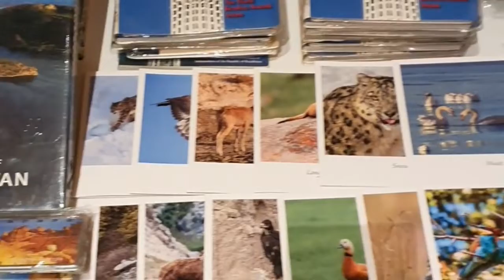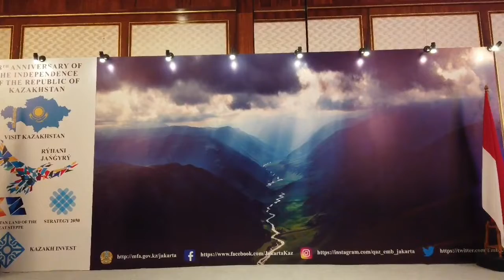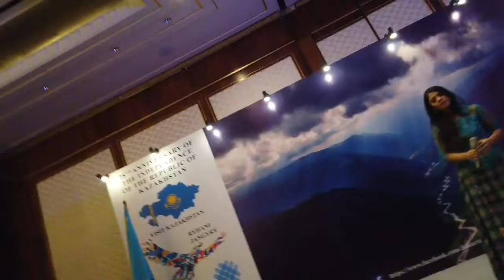28th anniversary of the independence day of the Republic of Kazakhstan.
9 Desember 2019 Four Season hotel Jakarta.